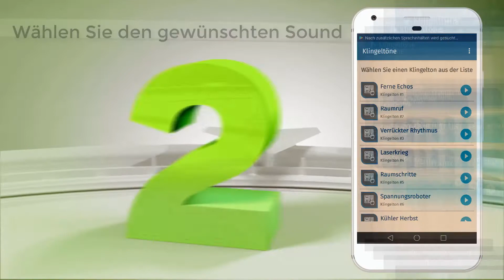App fx klingeltöne HOR2